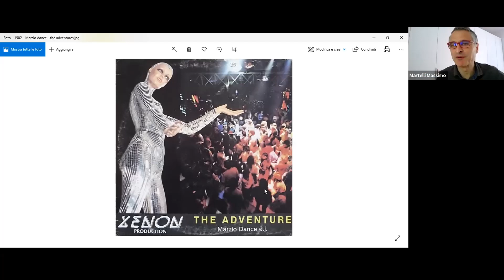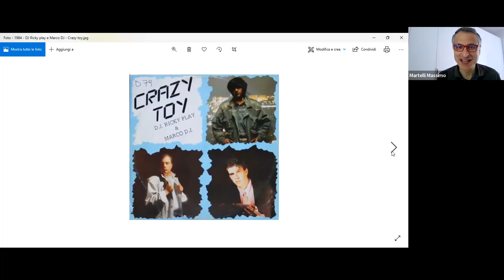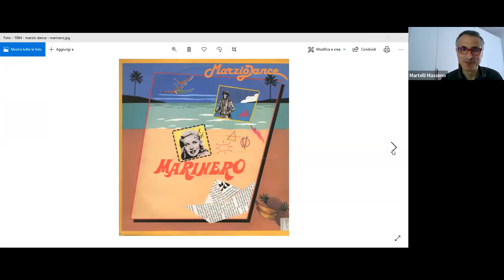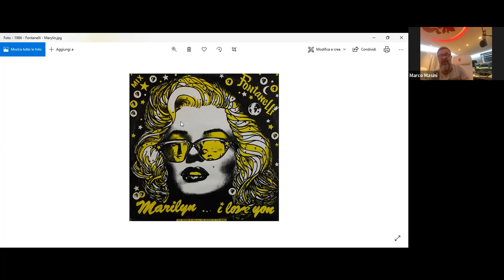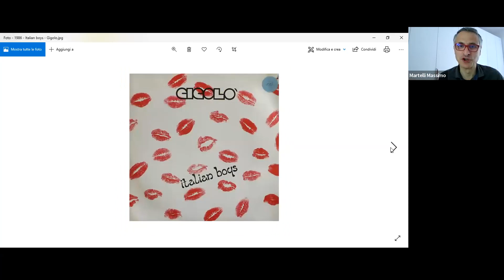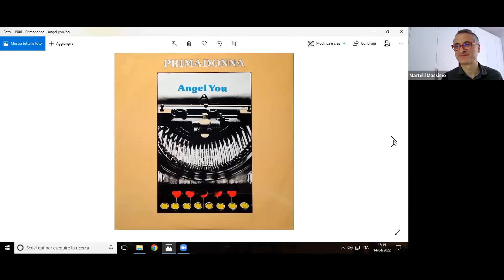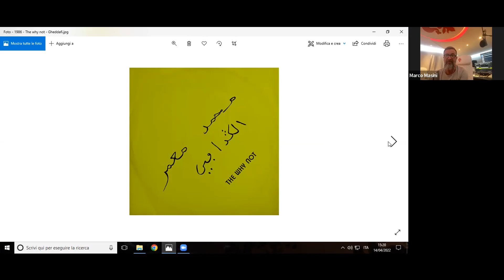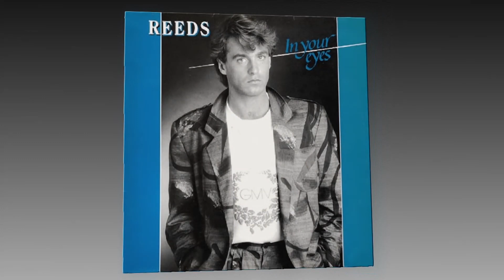Marco Masini - I Love Italo Disco 127 Puntata 14 04 22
Un mito della musica italiana, ma pochi sanno che ha iniziato a comporre musica dance. Chiacchierata da non perdere per approfondire la storia della musica.

Vieni a trovarci nel nostro gruppo Facebook "The Italo Disco Fan"